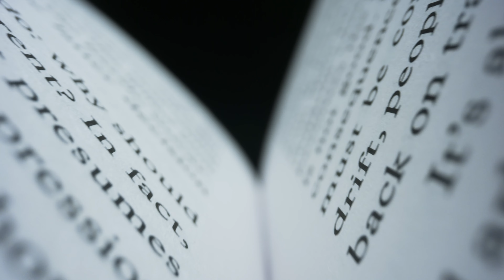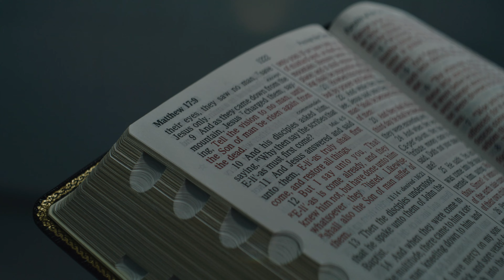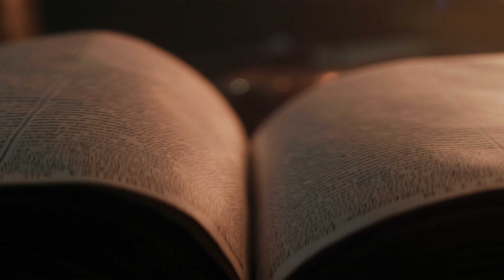The Bible Explained in 6 Words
Many people know Bible stories, but few know the story of the Bible. This is the entire story of the Bible, from Genesis to Revelation, in six words.